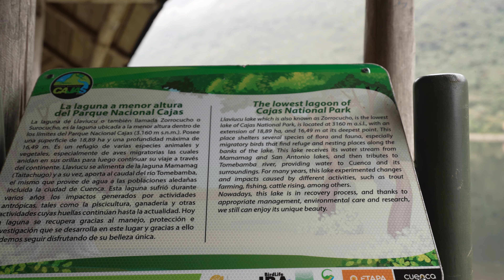Hiking 30 miles Alone in Ecuador | Cajas National Park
00:00 - 13:35 Hiking in Cajas National Park in Ecuador
13:36 BTS